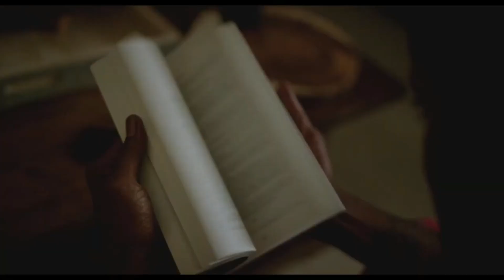Never And Again Official Trailer 2021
Romance | 11 February 2021 (USA)
Kevin and Jasmine who, as two teenagers with equal passion for each other's dreams - his love for football and hers for music - fall head over heels in love with each other but tragedy and one horrible lapse in judgment tears them apart. Many years later, Kevin (Long) and Jasmine (Boutte), have to trust one another after their paths cross again. Is their first love strong enough for them to save each other now?
Director: LazRael Lison
Writer: LazRael Lison
Stars: Jackie Long, Denise Boutte, Christian Keyes
Country: USA
Language: English
Release Date: 11 February 2021 (USA)
Filming Locations: Los Angeles, California, USA
Production Co: Summer House Pictures, Genius Minds, J&R Productions (II)